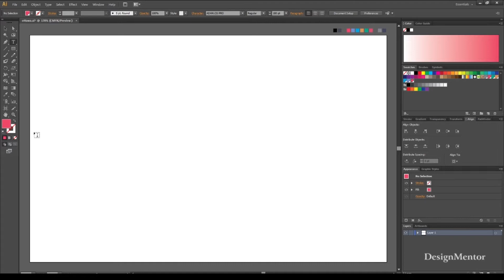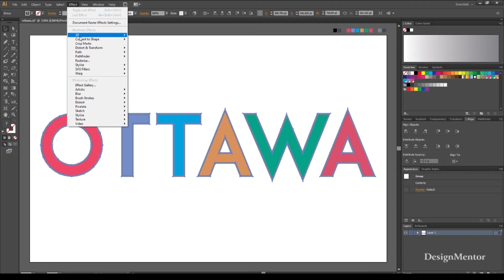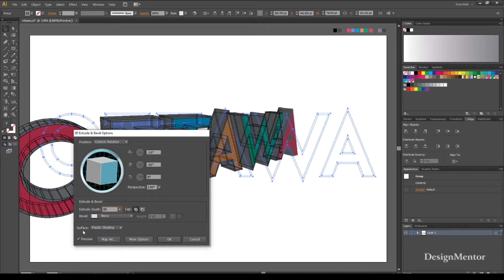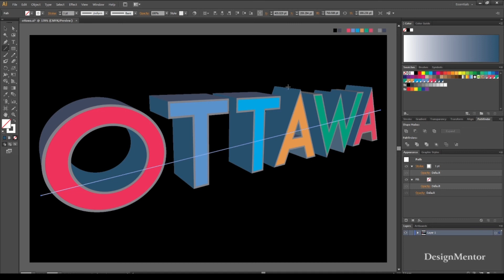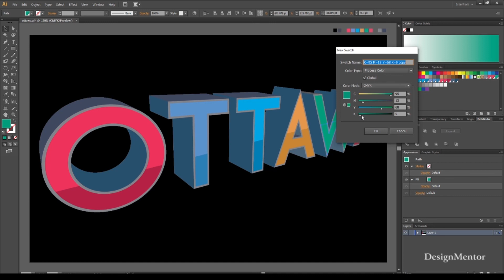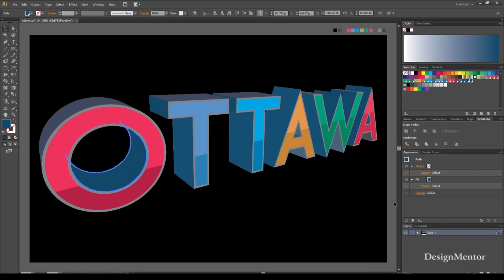Adobe Illustrator Tutorial - How to create 3D Text Effect in Illustrator - Design Mentor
In this video I am going to create '3D Text Effect  in Adobe Illustrator | Design Mentor

Graphic Designer
UX Designer
User Experience Designer
Infographics
Design Thinking
Interaction Designer
Data Visualization Chart
Smartwatch Designer
Design Mentor